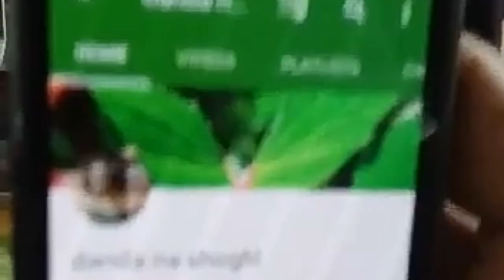بیلوں کا جلسہ bull race